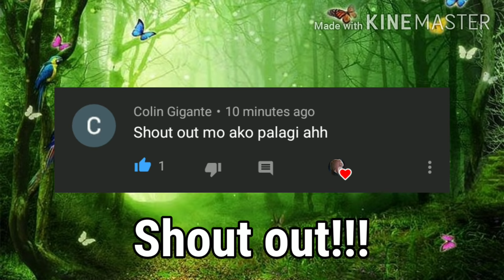Pirena Fight Song | Encantadia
The video is for entertaining purposes only